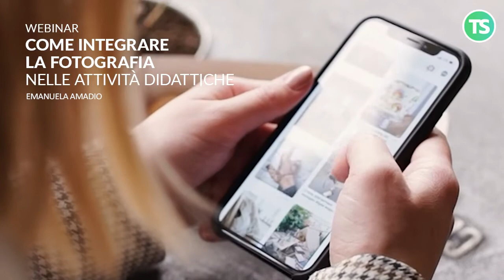Come integrare la fotografia nelle attività didattiche | Webinar dal 7 febbraio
📅 Webinar 7, 14, 21 febbraio 2023
Il corso è dedicato alla lettura e all’interpretazione della fotografia, alla ricerca iconografica sul web e alla produzione creativa. Durante le lezioni scoprirai come leggere le fotografie, dove svolgere delle ricerche per immagini su internet, utilizzando database specializzati e social network e come utilizzare lo smartphone per svolgere laboratori di tecnica fotografica e autoproduzione. Il percorso inoltre mira a sviluppare competenze specifiche in riferimento al DigiCompEdu area 2 e 6. Ogni docente elaborerà un’attività didattica inerente alla fotografia da proporre alla sua classe.
A cura di Emanuela Amadio

e sui nostri canali social